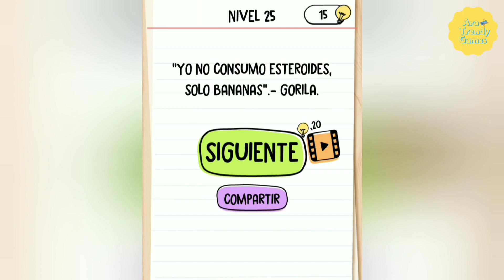Brain Test 2 - La Aventura de Bigotes Nivel 25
Mira aquí como superar el nivel 25 de La Aventura de Bigotes.